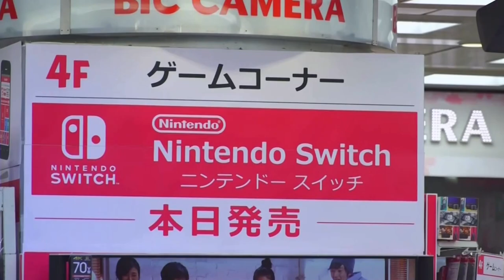Sales of Nintendo Switch top 100 million, surpass Wii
Nintendo sold 18.95 million Switch units in the nine months to the end of December, the company said, taking total sales past 100 million units and exceeding lifetime sales of the Wii console.